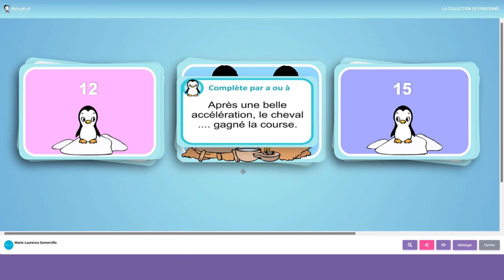Orthophonie - Homophones "a" et "à"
La collection de pingouins - Homophones "a" et "à"
Phrases à compléter

Orthophonie - L.E. Morphosyntaxe